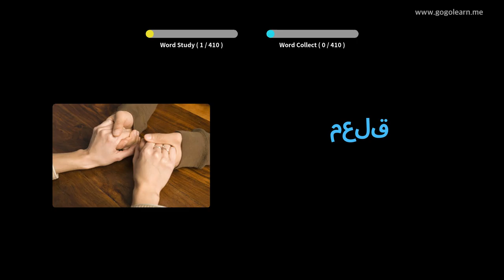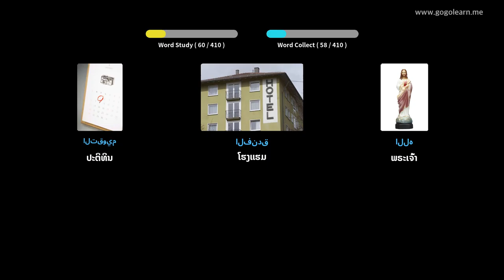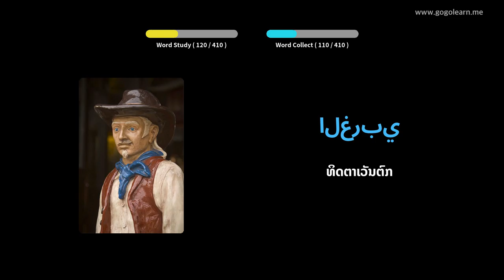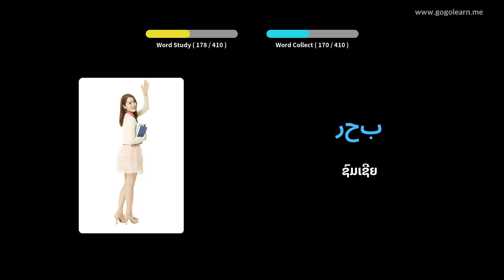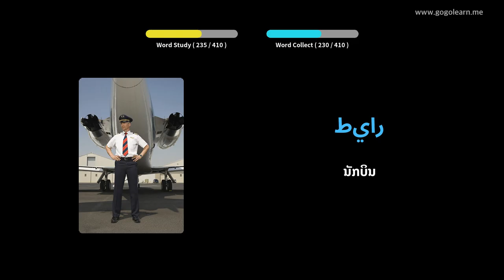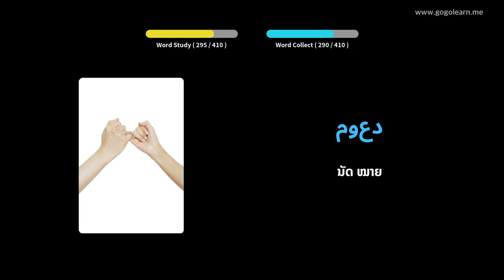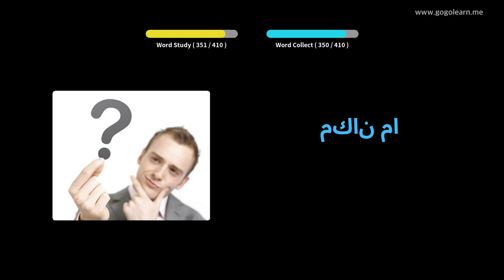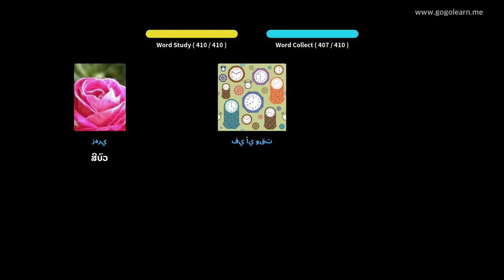ໂຮງຮຽນມັດທະຍົມ ຄຳ ສັບພາສາອາຣັບ 2 | Golearn